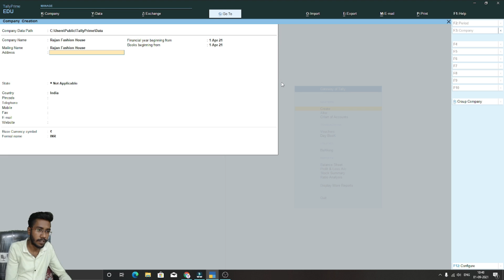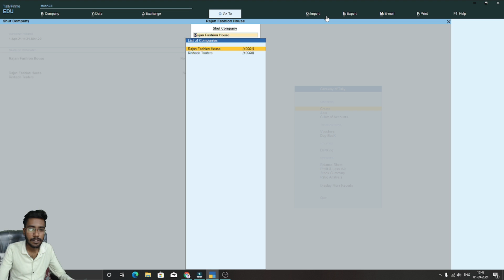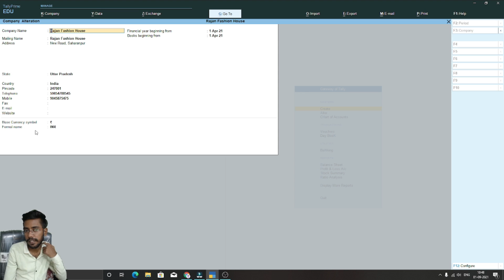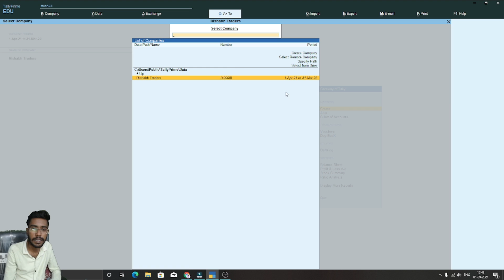Accounting With Tally Prime - Ep 26 | Tally में Company कैसे बनाये?, How to create company in tally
आजाओ देख्लो ये वीडियो आपके लिए है खास।।